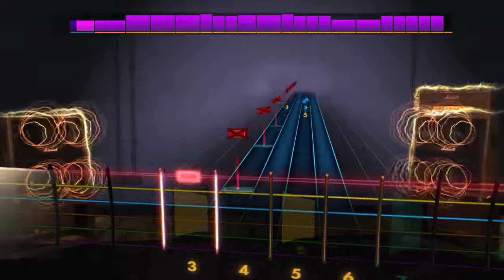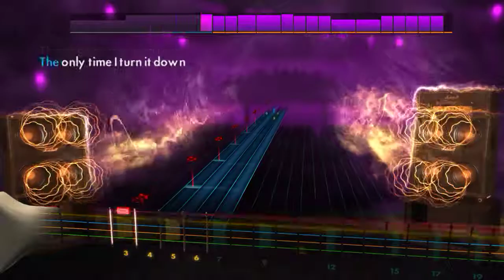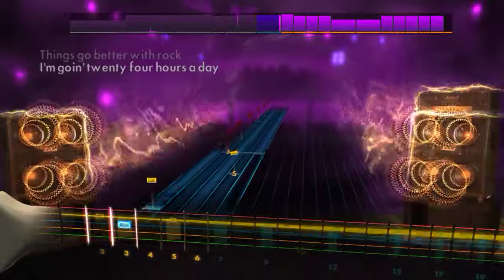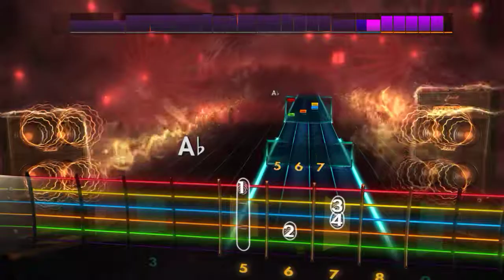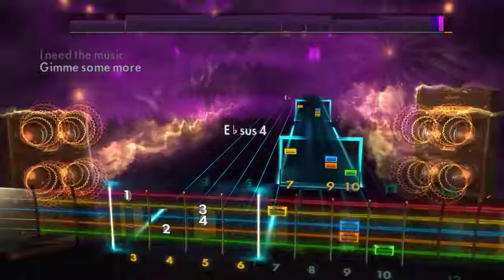Autograph - Turn Up The Radio - Rhythm Guitar Rocksmith2014